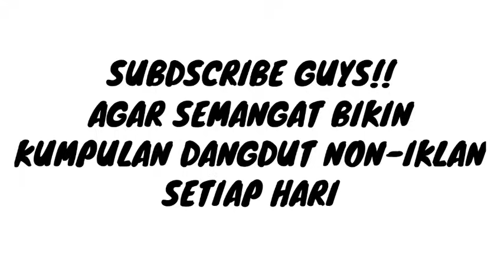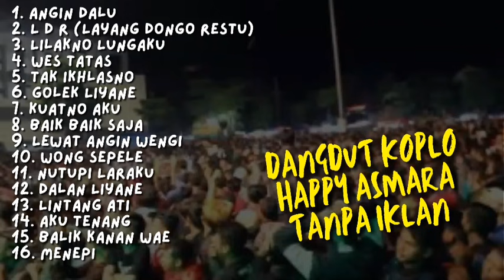DANGDUT KOPLO HAPPY ASMARA - LAGU DANGDUT HAPPY ASMARA TERBARU - HAPPY ASMARA FULL ALBUM TANPA IKLAN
DANGDUT KOPLO TERBARU 2021 FULL BASS TANPA IKLAN - kumpulan lagu campursari koplo tanpa iklan

DANGDUT KOPLO HAPPY ASMARA - LAGU DANGDUT HAPPY ASMARA TERBARU - KUMPULAN LAGU HAPPY ASMARA - HAPPY ASMARA FULL ALBUM TANPA IKLAN

DANGDUT KOPLO TERBARU 2021 FULL BASS TANPA IKLAN - campursari klasik koplo - dangdut cover KOPLO - kumpulan lagu campursari koplo - lagu dangdut koplo - lagu KOPLO lawas tanpa iklan - LAYANG DONGA RESTU